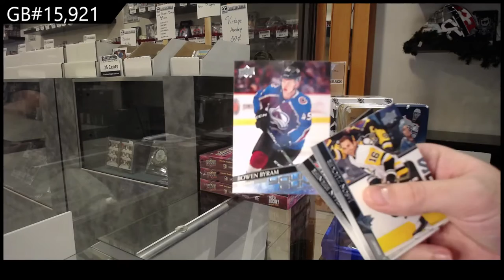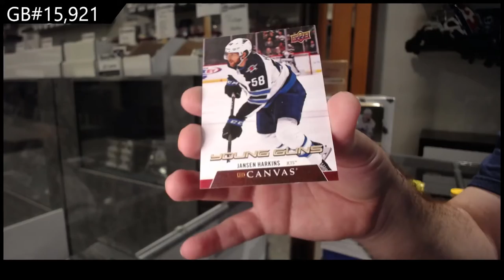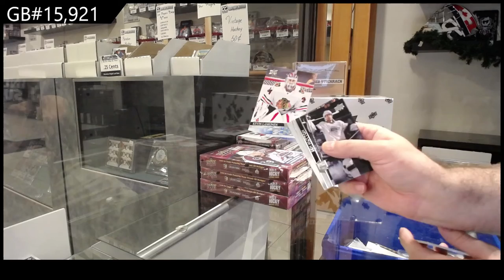20-21 UD Series 1 & 20-21 UD Series 2 Hockey 4 Tin Break - C&C GB #15,921